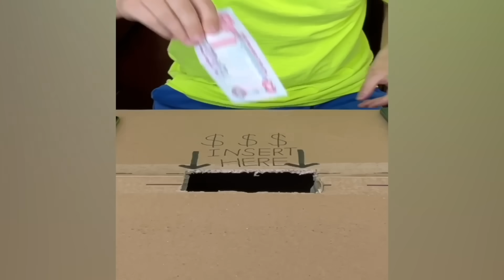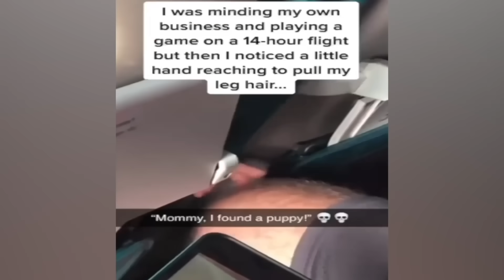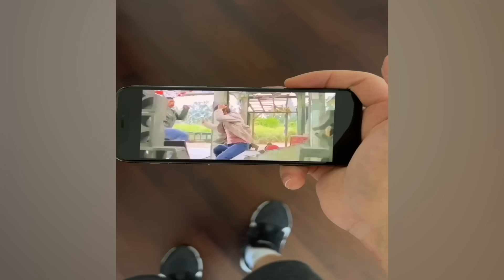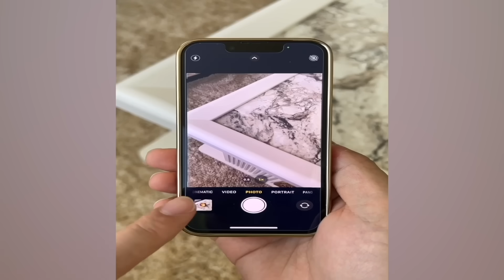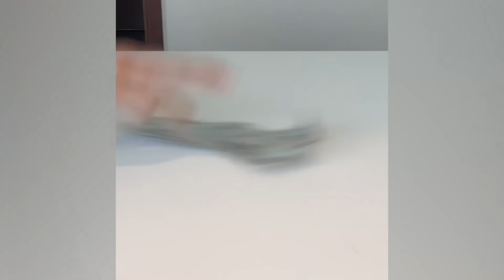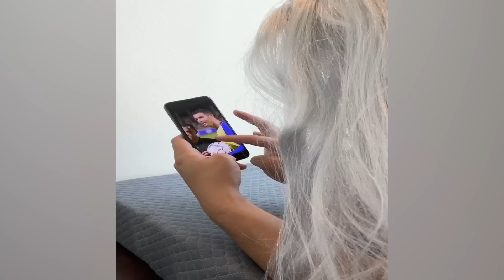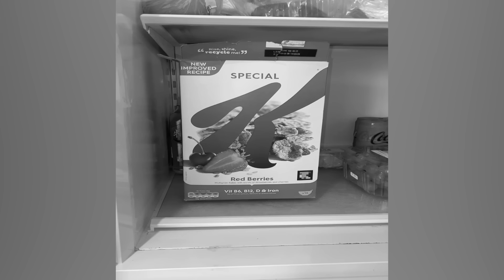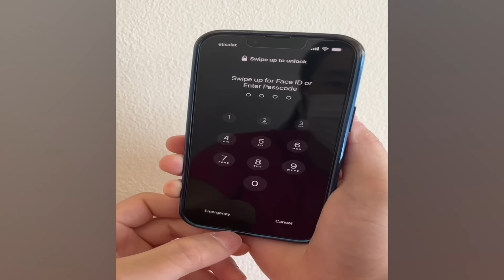CRAZIEST Sagawa1gou Funny TikTok Compilation | Try Not To Laugh Watching Cactus Dance Challenge 2024